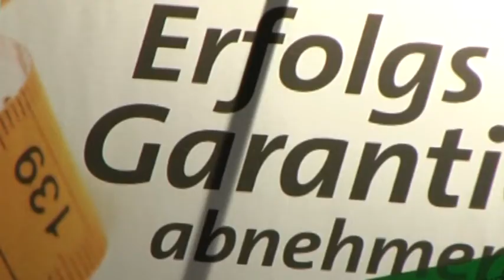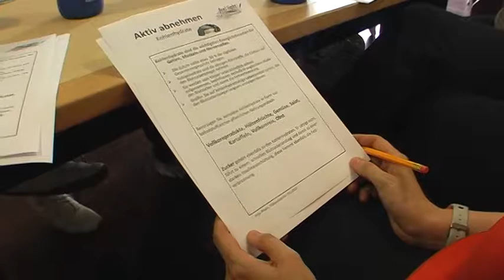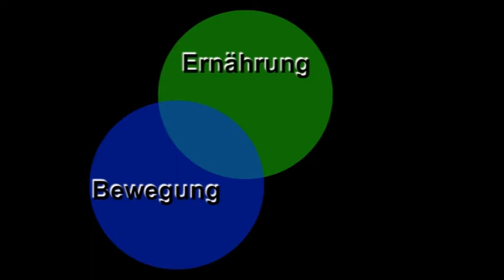Dany Feel light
Schlank durch richtige Ernährung und Sport